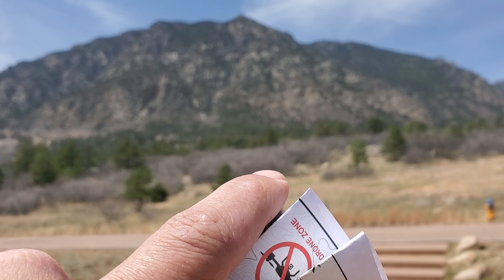May 2, 2023 at 2:00 pm